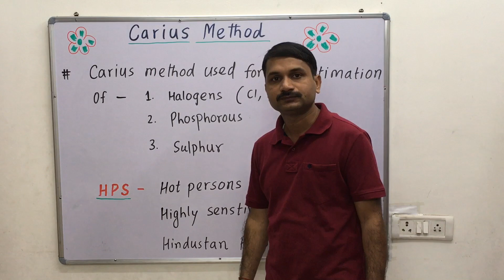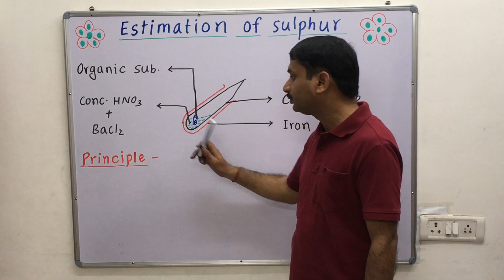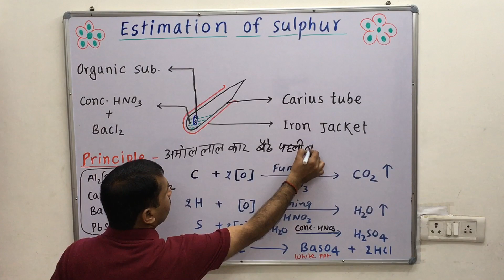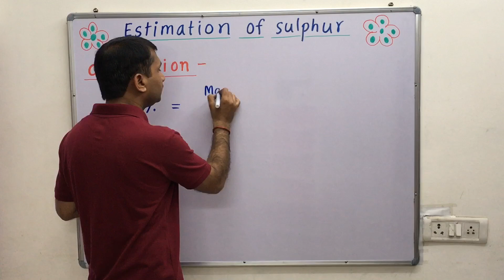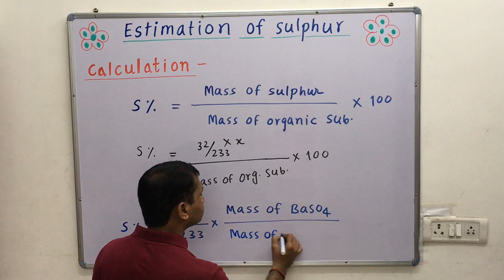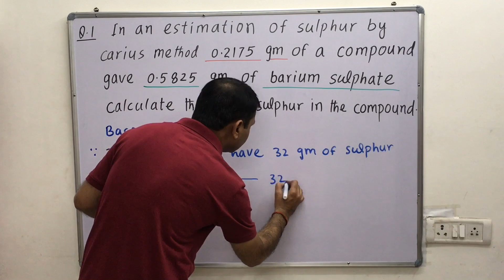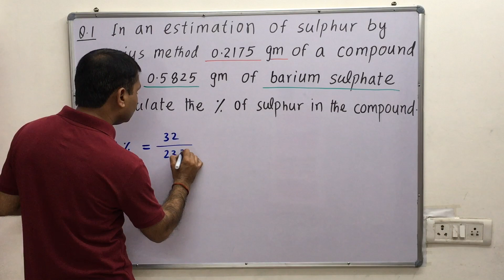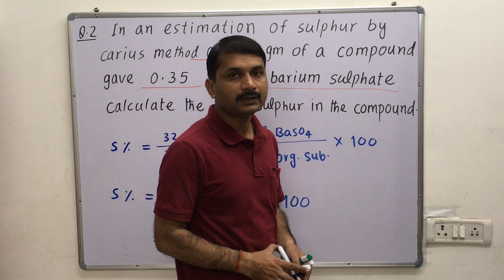Estimation Of Sulphur By Carius Method [ Quantitative Analysis ]